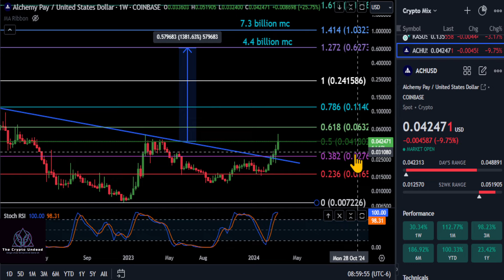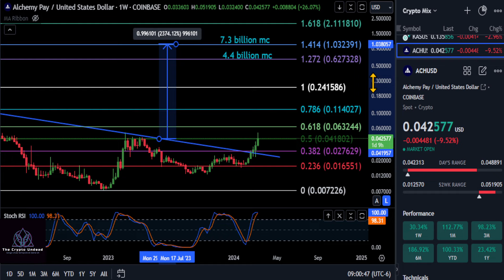ACH Bull Market top & Daily Analysis!